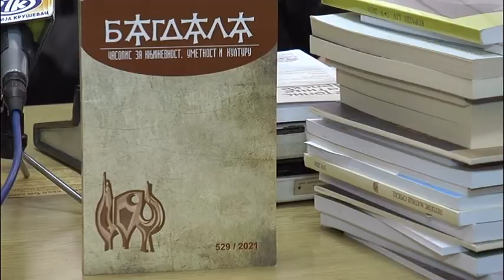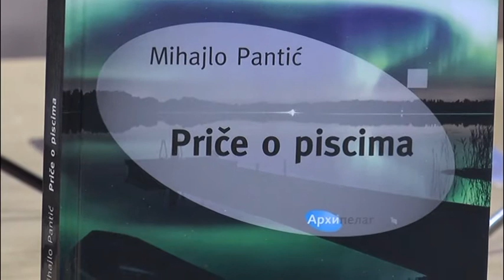MIHAJLO PANTIĆ OVOGODIŠNJI JE DOBITNIK BAGDALINOG PRSTENA DESPOT STEFAN LAZAREVIĆ 09.11.2021.